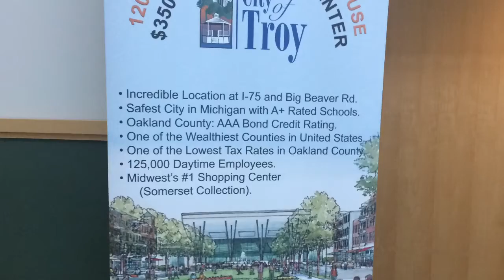A Few Moments With Dave On August 5, 2017